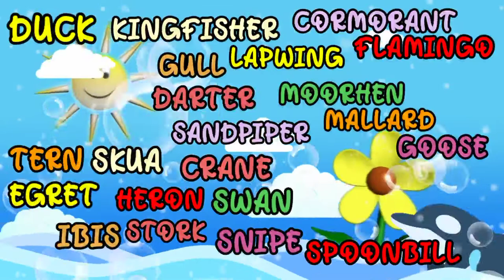Recognize Water Birds | Lets Learn Sea Birds with Kiddos Planet | Marine Birds for Kids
This video aims to teach your toddlers names of Aquatic Birds which will help them for their introductory classes in their playschool.  They will enjoy while learning names of water birds. Hope your kids grow with fun learning.

1. Marine Birds
2. Water Birdss
3. Marine Birds for Kids
4. Aquatic Life
5. Aquatic Birds for kids
6. Birds that live under sea
7. Name of Water Birds
8. Birds living under sea
9. Sea life
10. Water birds for kids
11. Kids learning video
12. Pre school learning video
13. General Learning for kids
14. Educational videos for kids
15. play school videos
16. Pre primary videos
17. Water Birds best video
18.Sea Birds
19. Aquatic Birds
20. Life under water
21. Marine Life

Lyrics & Video Created by: A (me)